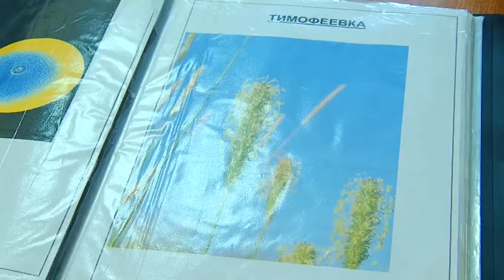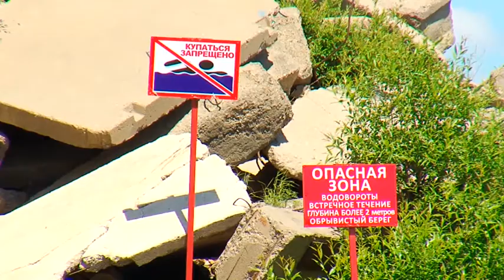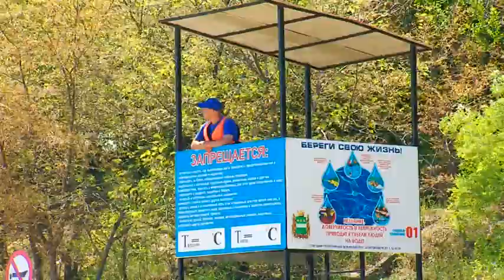"Город.События.Люди" от 17.06.17